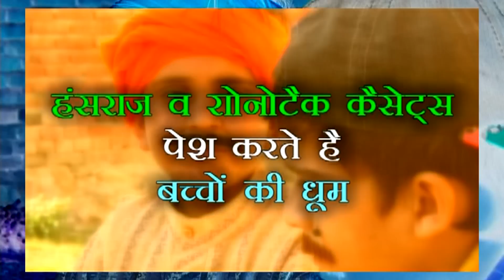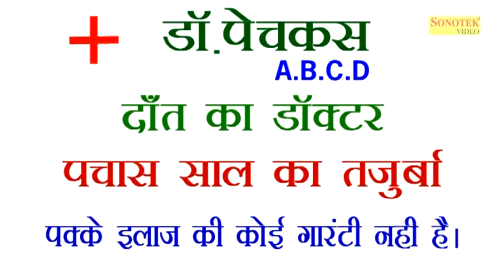बच्चों की Dhoom || ताऊ धरती धकेल || Funny Comedy Super Hit Haryanvi Video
Video credits :
Movie Names :- Tau Dharti Dhakel
Star Cast  :-  Atul Morwal, Anuj Morwal, Teena Chauhwan, Mamta, Parul, Atil, Ankit
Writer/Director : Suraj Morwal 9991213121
Singer : Annu Morwal, Suraj Morwal, Ramesh Nagar